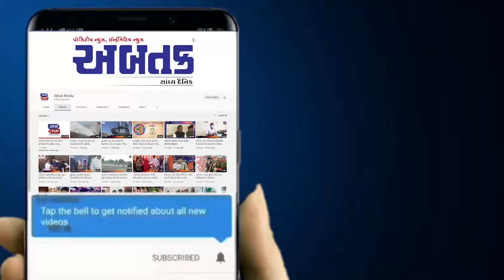બગસરામાં ધોરણ ૫ નવોદય વિદ્યાલયની પરીક્ષા શાંતિપૂર્ણ રીતે યોજાઈ